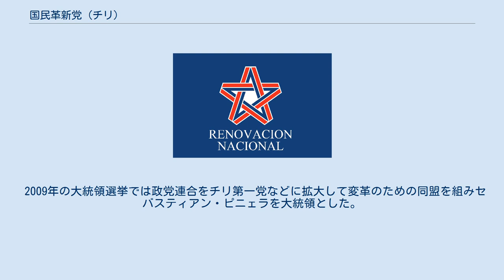国民革新党 (チリ)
国民革新党（こくみんかくしんとう、スペイン語: Renovación Nacional）はチリの自由主義保守政党。
国家改革党と表記される場合もある。
国際民主同盟加盟政党。
 1987年、翌1988年に予定されていたアウグスト・ピノチェト軍事政権の任期延長をめぐる国民投票を前に結成された。
党員にはピノチェト時代以前の国民党、急進民主党（のちの急進社会民主党に連なるチリ急進党の右派）、キリスト教民主党などのメンバーのうち、ピノチェト軍事政権に協力的だった者が結集したが、後に大統領になるセバスティアン・ピニェラがピノチェトに不信任票を投じるなど、実際には軍事政権からやや距離をおいていた。
そのため、強硬なピノチェト支持派は独立民主連合を政党登録して離党している。
 国民投票の結果ピノチェトの退陣が決まると、1989年に行われた民主化後初めての大統領選挙で独立民主連合と保守政党連合の「民主主義と進歩」（スペイン語: Democracia y Progreso、のちチリのための同盟 （スペイン語: Alianza por Chile）に改称）を結成して臨んだが敗れ、野党となった。
その後も1993年、1999年、2005年と続けて中道左派政党連合のコンセルタシオン・デモクラシアに敗れた。
 2009年の大統領選挙では政党連合をチリ第一党などに拡大して変革のための同盟を組みセバスティアン・ピニェラを大統領とした。
現在も実質的にはピニェラが党の指導者だが、党の規定に従って離党している。
なおピニェラ政権の最大与党は国民革新党ではなく、連立政権を組む独立民主連合である。
 ^ セバスティアン・ピニェラ・エチェニケ大統領　略歴外務省